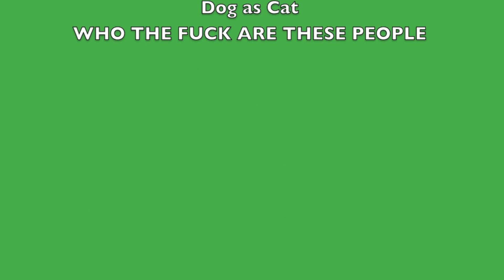DO THE FLOP! ft. Justin Beiber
The new video is up! Just kidding its not so go away. TRICKED YA.

Youtube.com/clubdevon